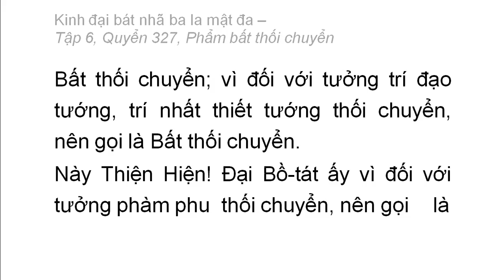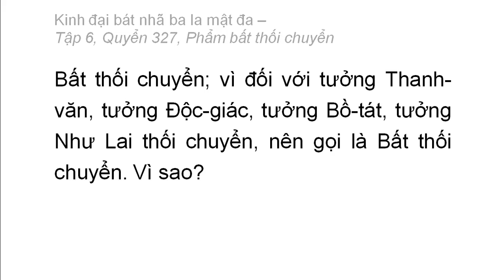Quyển 327: Kinh đại bát nhã ba la mật đa - Phẩm bất thối chuyển (rất hay) (327/600) (2)